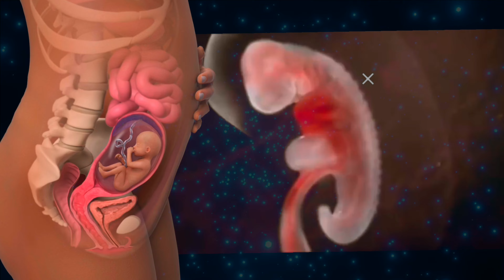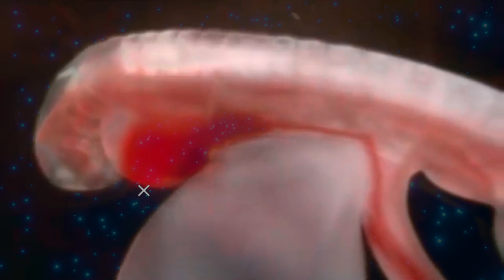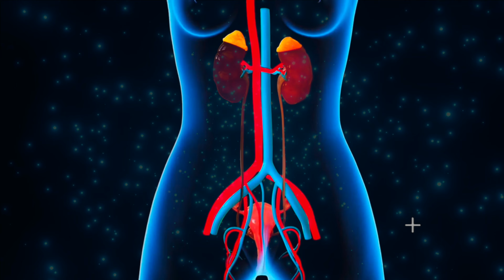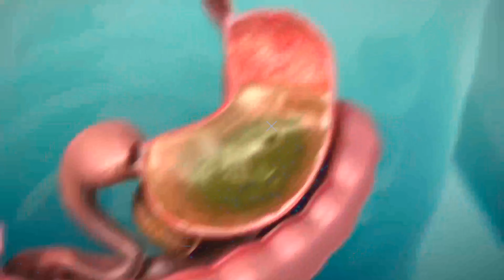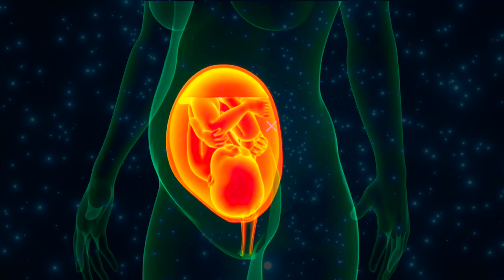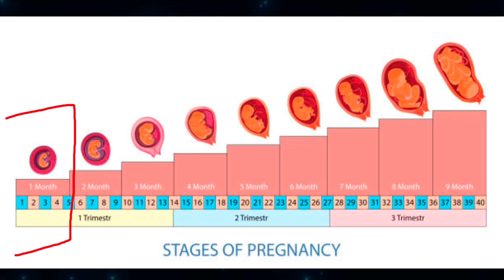1వ నెల గర్భంలో ఎం జరుగుతుంది , pregnancy 1 month symptoms in telugu I 1 month pregnancy telugu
Copyright information;
▶ All the footage used in this video is licensed

Pregnancy week by week , pregnancy symptoms , pregnancy ultrasound, pregnancy week by week baby size ,